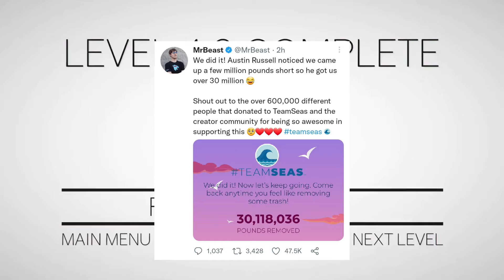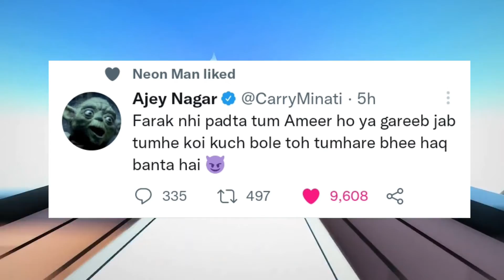Quits YouTube?|MrBeast TeasmSeas Completed,Manoj dey Reply,Amit Badana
Today's Vedio is for Sourav Joshi vlogs Quits YouTube In4-5 years
And next Manoj Dey reply to Sourav Joshi Vlogs
And Next Total Gaming 30 Million surprise
And Next MrBeast teamseas Completed
And Next Amit Badana New Web Series Trailer
And Next Carry Minati New Roast vedio
And Next Round 2 Hell
And Next CraylyfRohit

You Can Send Me News In My Instagram account🧡

BYEEE..

carryminati
carry
carryislive
carryminati live
carryminati roast
carryminati new video
carryminati song
carryminati thara bhai joginder
carryminati roast thara bhai joginder
thara bhai joginder diss track
thara bhai joginder song
news
youtube news
neon man
neon man carryminati
fukra insaan
fukra insaan song
fukra insaan diss track
mrbeast
mrbeast gaming
mrbeast reacts
mrbeast teamseas
mrbeast challenge
teamseas